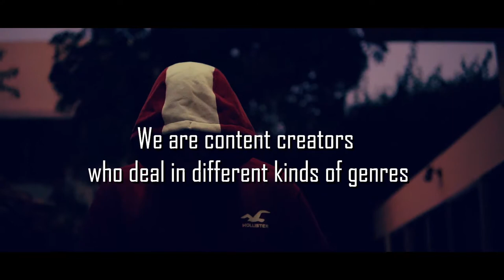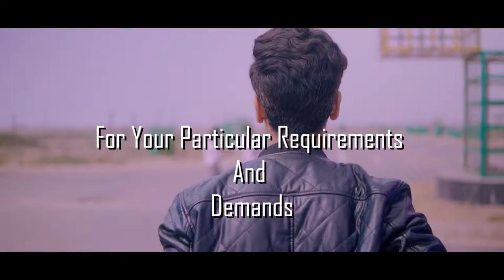JamoteProductions SHOWREEL 2020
Jamote Productions presents showreel 2020
you can view the world via a different lens and express your ideas through the videos
we are content creators who deal in different kinds of genres
Fashion videos
Intros
Sports
Documentaries
University projects
Car videos
Architectural videos
Horror
Action
Jamote Productions